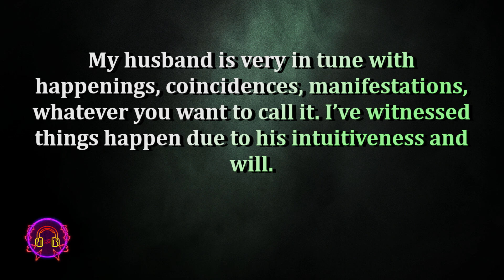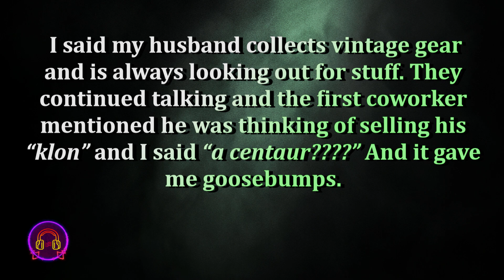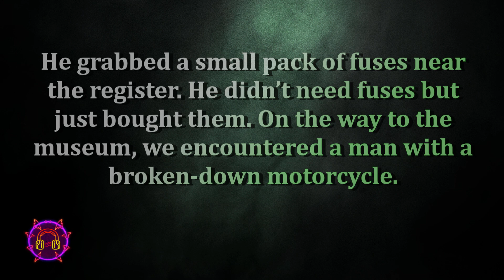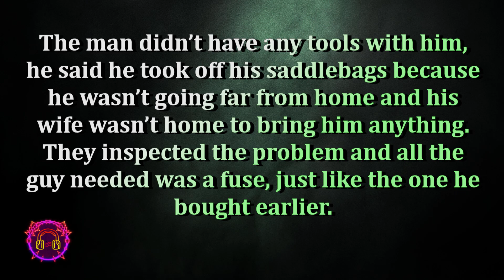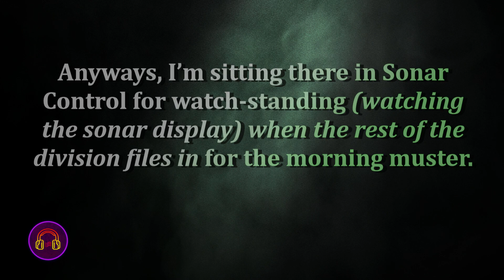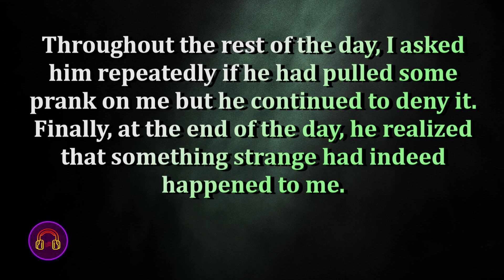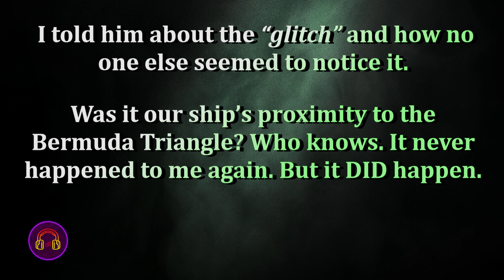🕵️ North of the Bermuda Triangle [True Glitch Stories - Case Files #43-44]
Welcome. I'm Kinetic Symphony. I hunt down & report on mysterious & weird true glitch stories, including paranormal.

Case File #43, written by user Tootie_Goodshoes, She's a skeptic but her husband manifests peculiar coincidences all the time & it's happening for her too

Case File #44, written by user Djh1982, on command nearly 20 years ago aboard the U.S.S. Philippine Sea near the Bermuda Triangle, his CO hands him a sheat to sign. Then does the same thing in the same way a few minutes later. Deja Vu?

00:00 - Case File #43 "I'm starting to Believe"
03:14 - Case Notes #43
04:16 - Case File #44 "U.S.S. Philippine Sea"
06:24 - Case Notes #44